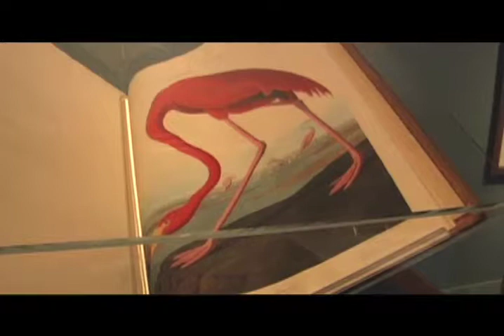My Eye. Thomas Hoving reviews Audubon.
Thomas Hoving talks about Audubon's Aviary at New York's Historical Society. There are 17,586,512 works of art on display now through April 5, 2009 but Hoving thinks that Audubon is in the top 10.